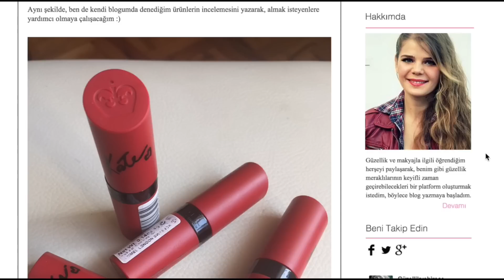Düzleştirici ile Dalgalı Saç Nasıl Yapılır?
Saç düzleştiricisi ile nasıl dalga yapılacağını anlattığım bu video, dalgalı saçlara kavuşmak için çok kolay bir yöntem sunuyor.

Instagram Hesabım: Guzellikvebirece